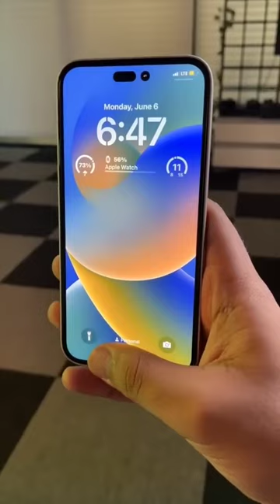iphone 14 ultra pro max 🤣